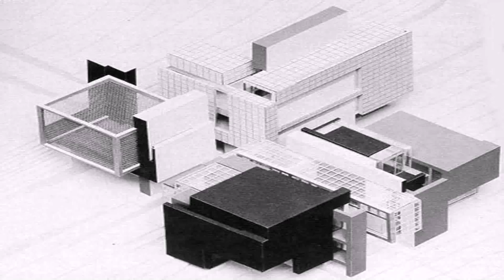House Of Xi Style (see description) (see description)